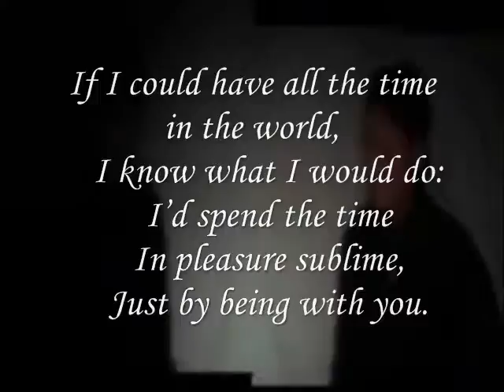Miftachul Wachyudi (Yudee) ----- If I could have all the time-Miftachul Wachyudi (Yudee)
do.
do so
Money is an excellent servant, but the host
very bad.